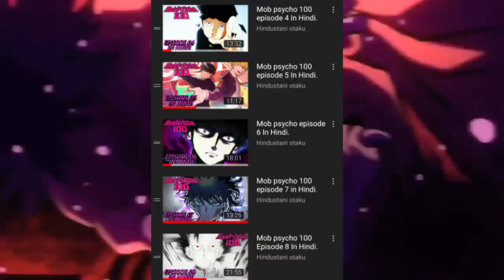Noragami Season 3 expectation ? 🤔 || mob pyscho 100 Comeback🤩🔥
tags😝
Noragami episode 25
Noragami anime episode 25
Voilet evergarden anime  episode 25 in hindi
Noragami episode 25 in hindi
Noragami anime  in hindi
Noragami season 2 episode 13 in hindi.
Noragami season 1 ova 4rth episode in hindi.
Noragami ova in hindi
Noragami in hindi
Noragami  all episode
Noragami all episode in hindi
Mob pyscho season 3 Confirm
mob pyscho all episode in Hindi
Mon pyscho season 1 in Hindi
Mob pyscho new season in Hindi
Mon pyscho all episode in Hindi